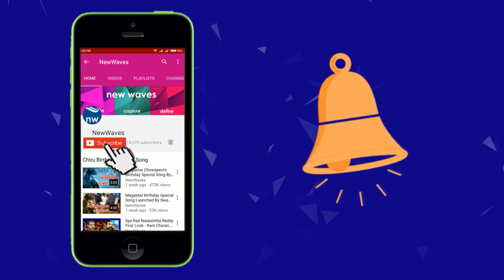యువ శక్తిని రాజకీయ శక్తిగా మార్చాలన్న పవన్ Pawan Kalyan Meeting with Janasena Activists | New Waves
యువ శక్తిని రాజకీయ శక్తిగా మార్చాలన్న పవన్ | Pawan Kalyan Meeting with Janasena Activists